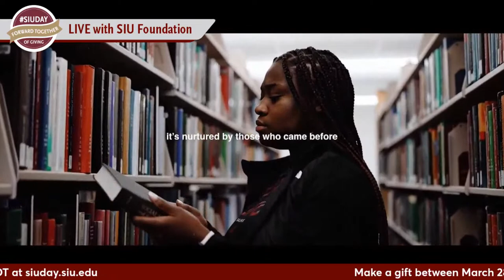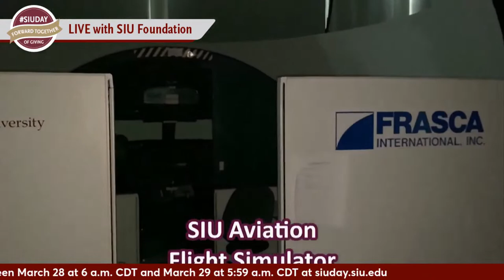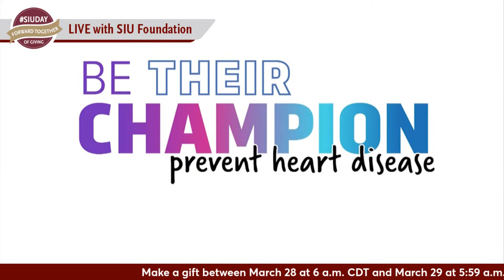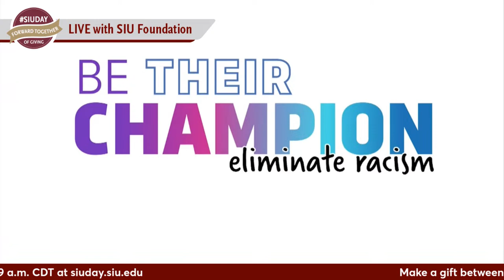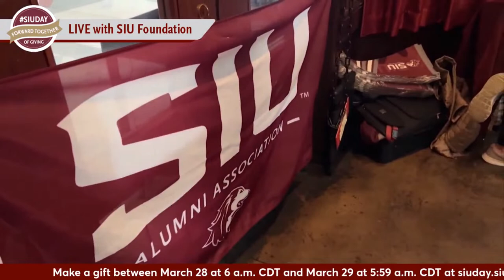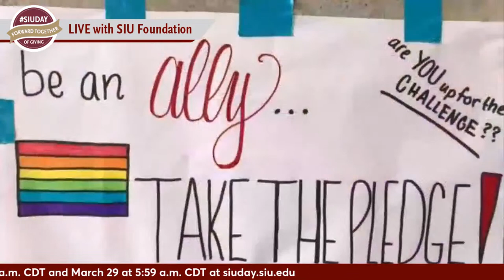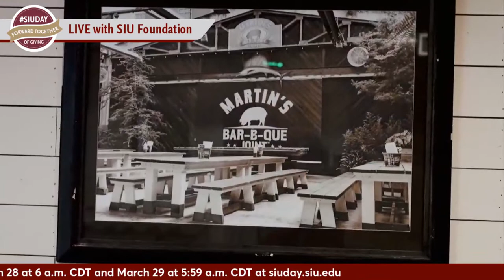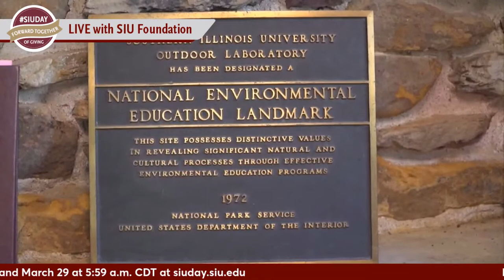2023 SIU Day of Giving Livestream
The SIU Foundation is hosting a livestream with the Alumni Association on Tuesday, March 28, from 9 a.m. to 2:30 p.m. to highlight all the great colleges, units and programs on campus. When Salukis come together, amazing things happen. On SIUDAY of Giving, thousands of alumni and friends gather online to show their Saluki pride. Get excited, get involved, and give back! Every gift matters.

Help us spread the excitement by using SIUDAY on your social media. Join us on March 28 and rally around your university and its students! Make a gift online at siuday.siu.edu.